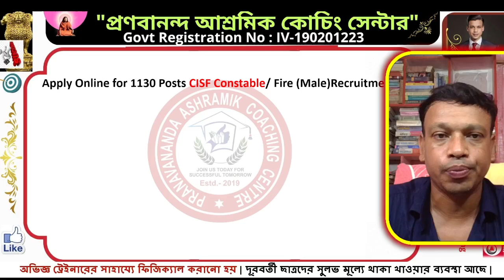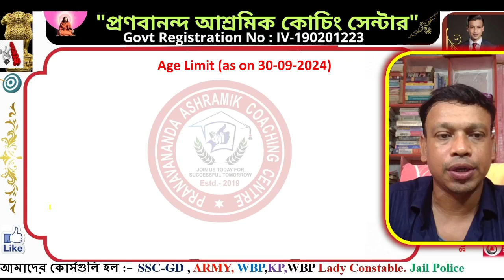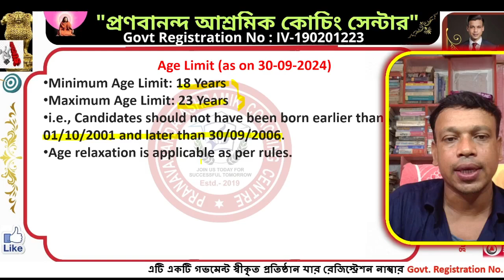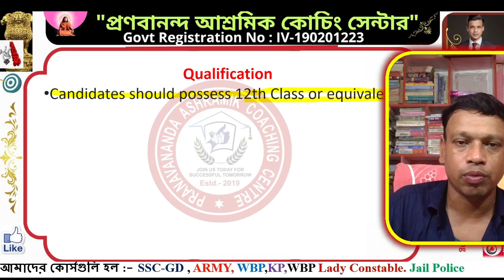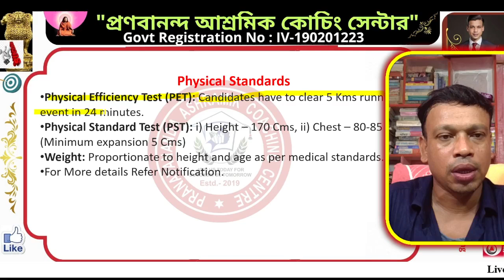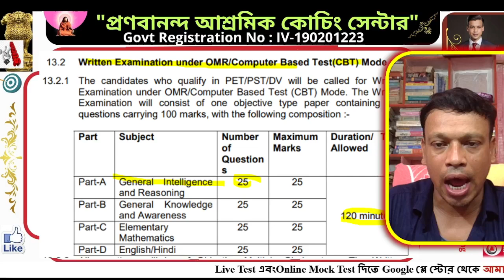CISF Fireman New Vacancy 2024 | 1130 Post | CISF Fireman Constable Salary, Form, Exam Date, Physical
✍🏻Apply Online for 1130 Posts CISF Constable/ Fire (Male)Recruitment 2024

🔔🔔🗣 Google প্লে স্টোর থেকে আমাদের অ্যাপটি ডাউনলোড করুন

Ujjwal_Sir 🙏🙏🙏
Hi,, Welcome to "Pranavananda Ashramik Coaching Centre " I am Ujjwal Kumar, Studied M.Sc Pure Physics at University of Calcutta .